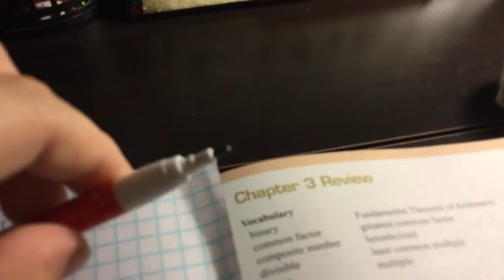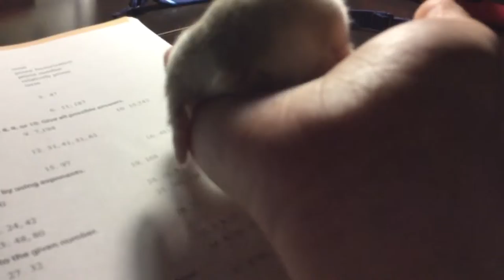Hamster on the desk